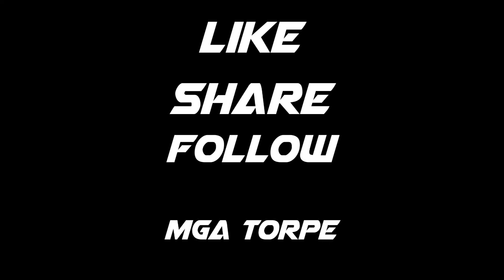yung hangin humangin